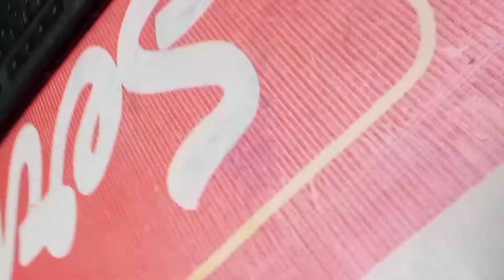shopping 🛍️ ma kaya lia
published by 03/03/2021